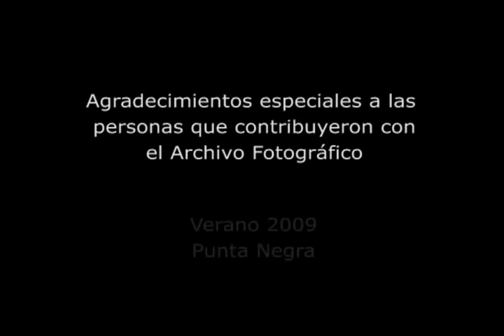Club Punta Negra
video institucional del club